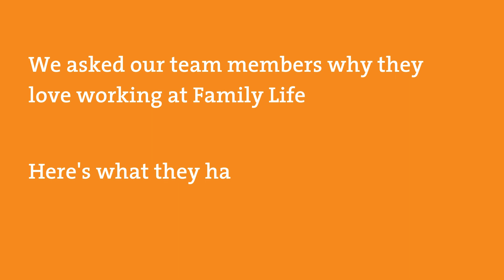Why I work at Family Life